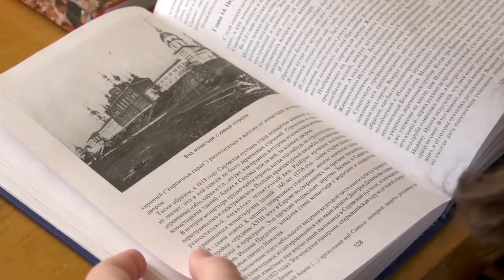Памятники живой природы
Ученица четвёртого класса лицея №3 Ангелина Журавлёва предложила признать памятниками природы регионального значения два дерева, которые растут на территории нашего города.